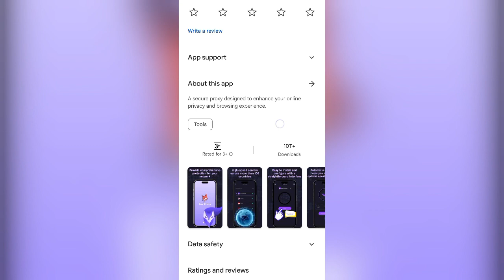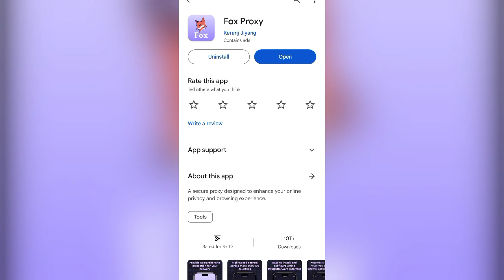Fox Proxy App || Fox Proxy App Kaise Use Kare || How To Use Fox Proxy App